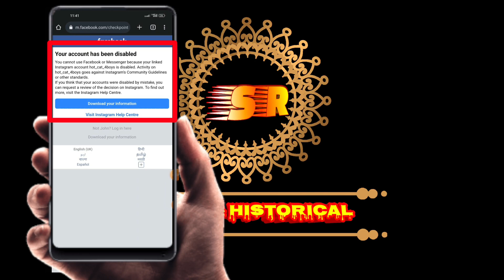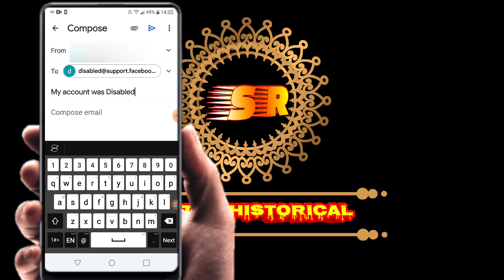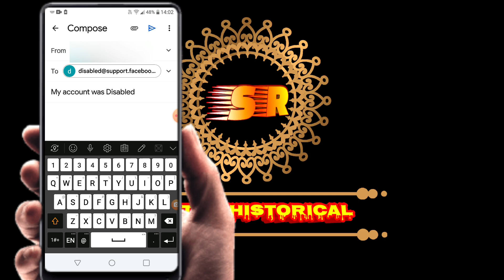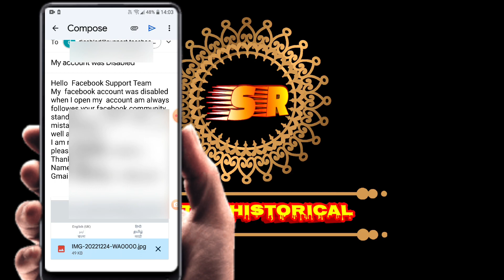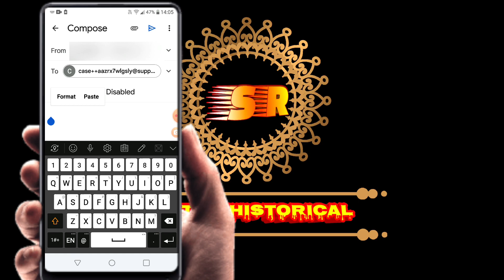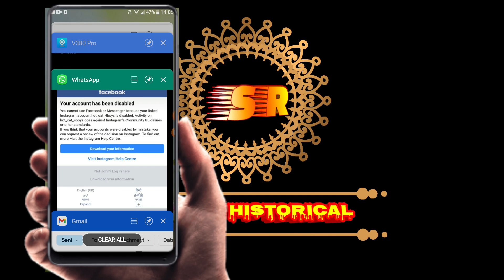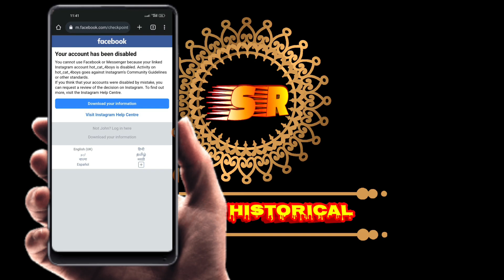How to Recover Disabled Facebook Account 2023 | Your Account Has Been Disabled Problem Solution 2023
Published by
Sr creative thought Channel Owner
Srilatha.